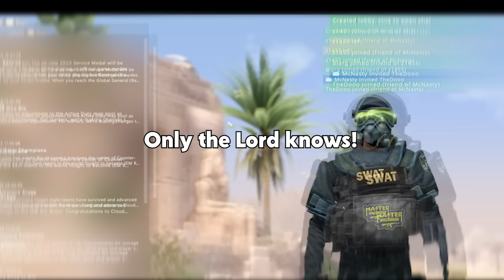Thing's are getting OFFENSIVE again...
Second Channel: @McNastier
My Band: @EndaVinera

▼ GOONS PODCAST ▼

▼ FOLLOW ME ▼

▼ FONT COLORS ▼

♦ TheDooo - Red
♦ Soup - Green
♦ Blarg - Orange
♦ Fitz - Blood Orange
♦ Swagger - Blue
♦ McCreamy - Aquamarine
♦ Puffer - Teal